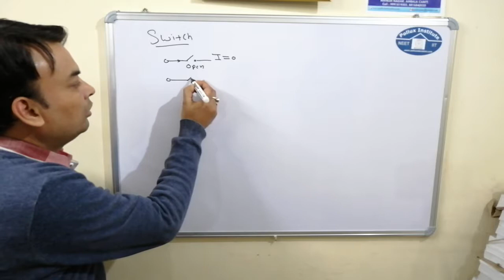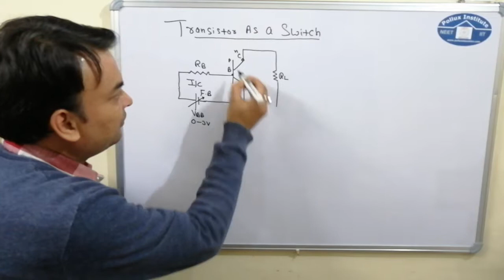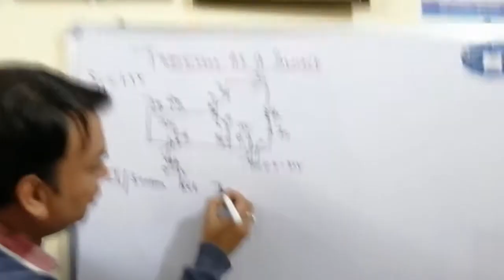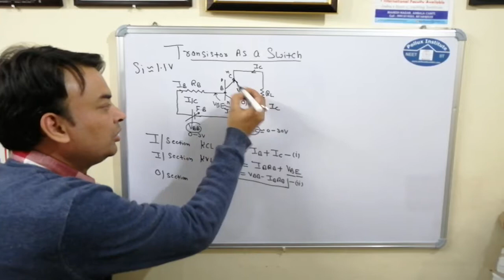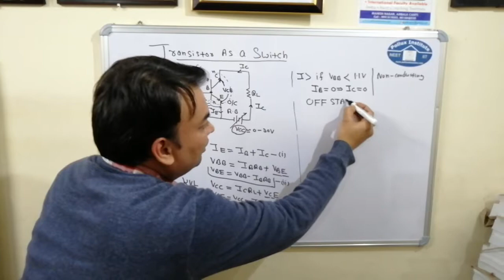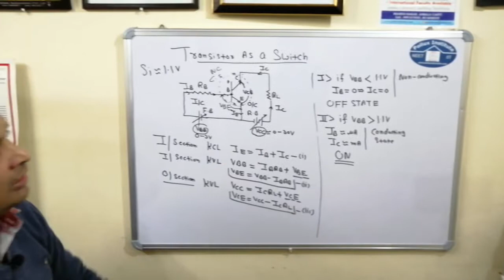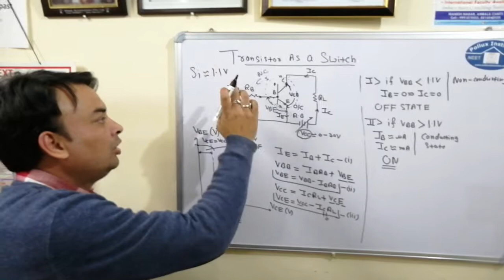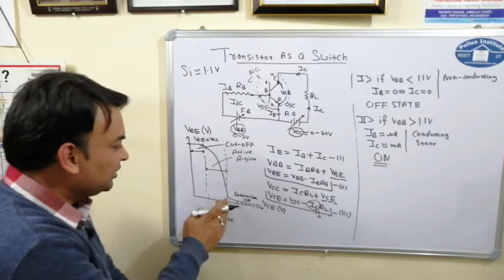Transistor as a switch,NEET,JEE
Circuit diagram,Various transistor voltages and their relations,cut off region ,saturation region on graph.